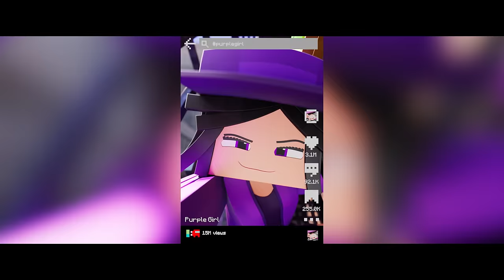Purple Girl "Chica Morada" (Soy Saiko) - [VERSIÓN B ESPAÑOL OFICIAL] Minecraft Animation Music Video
Composition by-   Zachary Preciado
Production by-   Dylan Locke, Andy Gill, CG5
Mixing and Mastering by-   CG5
Performed by- Andrea Storm Kaden

Dylan Locke ▶

CG5 ▶

Andrea Storm Kaden ▶

(Special Thanks) Nenorama ▶

🎬 Video Credits:

Directed By-  Zachary Preciado
Concept Art-  Madeline Schroeder
Layout-  Micah Preciado, Scott Smoker, Zachary Preciado
Animation-  Micah Preciado, Scott Smoker, Zachary Preciado
Modeling/ Surfacing-  Aaron Bell, Andy Gill, Emmett Mitchell, Scott Smoker
Scene Assembly/ Final Layout-  Andy Gill, Aaron Bell, Scott Smoker
Lighting-  Andy Gill, Aaron Bell
Compositing-  Andy Gill
Rigging-  Andy Gill, Seth Belanger
FX Simulation-  Evan Robinson
Editing-  Andy Gill, Zachary Preciado

-- Créditos de Doblaje --

Supervisor de Localización: Joaquin Augusto
Dirección de voces, adaptación y mezcla: Micael Muñoz
Cantante: Carmen Mazariegos

Producido en EnchantedMob Studios en St. Louis, MO.